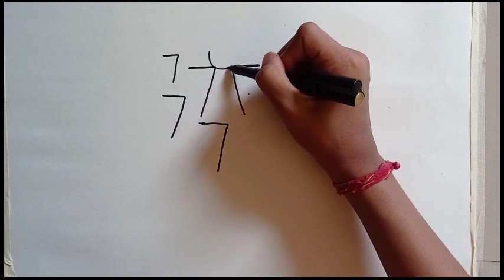How to make drawing of Dr. Baba Saheb Bhim Rao Ambedkar/ Dr. Bhim Rao Ambedkar jayanti special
Hello Guys,
In this video you can learn how to make sketch of Dr. Bhim Rao Ambedkar.